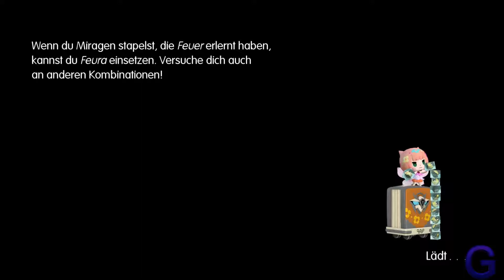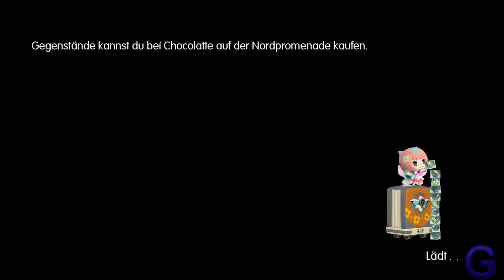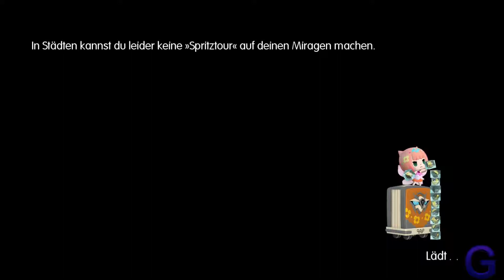Der Zug Friedhof (1080P60 GAMEPLAY)|WORLD OF FINAL FANTASY #041 | Gilator86